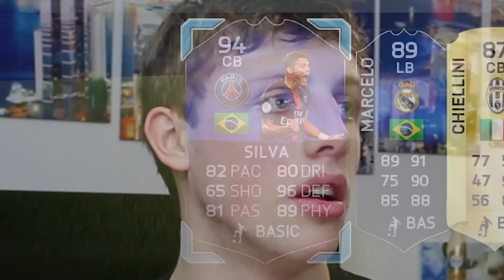4 TOTY PLAYERS IN THE GREATEST FIFA 17 PACK OPENING EVER!!!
TOTY MESSI TEAM OF THE YEAR PACK OPENING